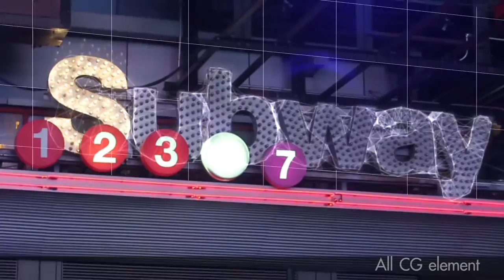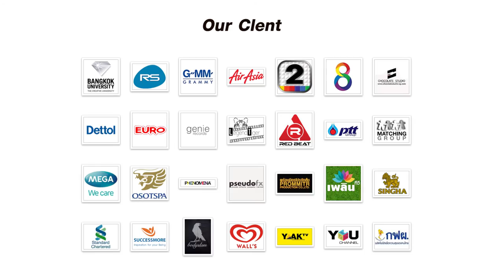Nui Naruphon CGI Showreel 2017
Nui - Naruphon Punphairoj

CGI Work showcase during 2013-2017
Aske for more of my work please visite: